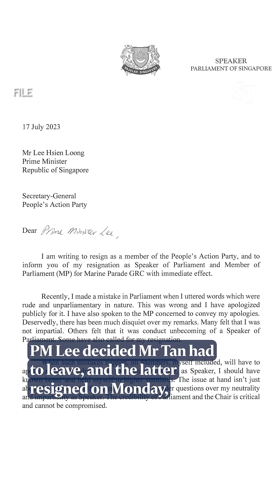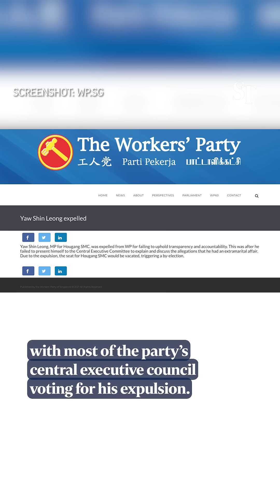Singapore politicians involved in extramarital affairs and how the parties dealt with them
The spotlight has been cast on the private lives of politicians after Speaker of Parliament Tan Chuan-Jin and fellow People’s Action Party MP Cheng Li Hui stepped down from their positions following an extramarital affair.

The Straits Times looks back at the cheating scandals that have tainted local politicians and how the parties dealt with them.